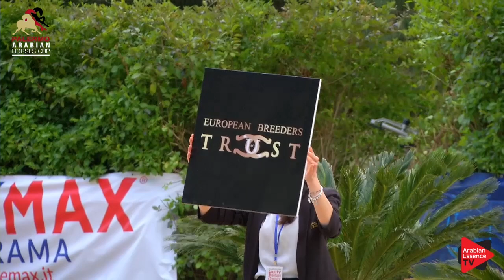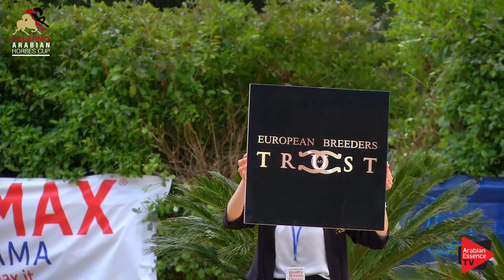Palermo Arabian Horses Cup 2019 - Senior Mares Championship (Class 19)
Palermo Arabian Horses Cup 2019 - Palermo European C show